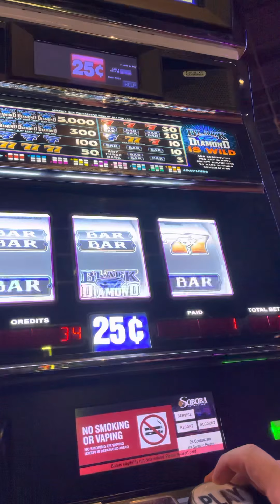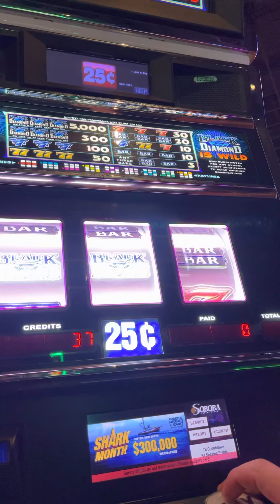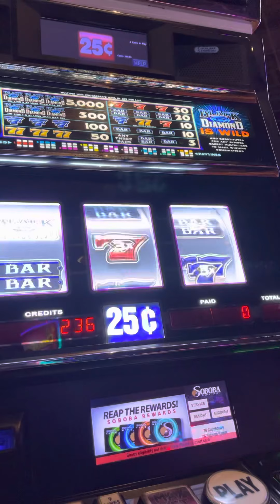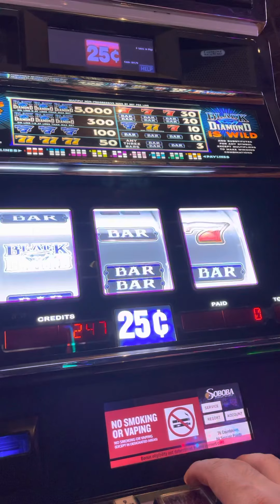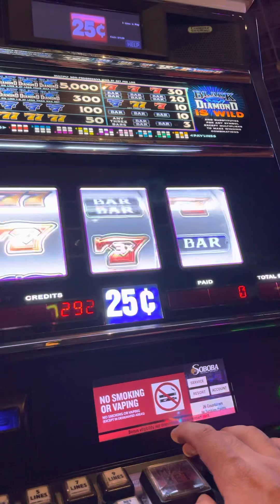Playing Black Diamond at Soboba Casino